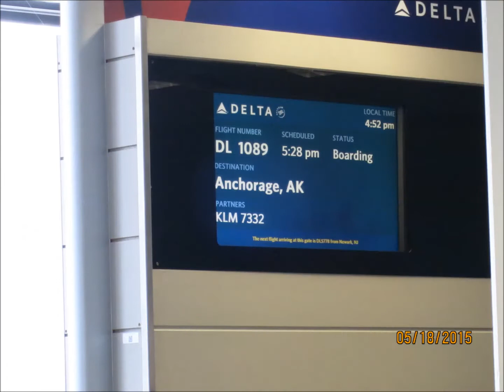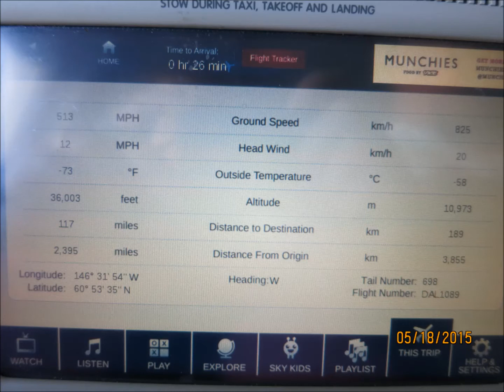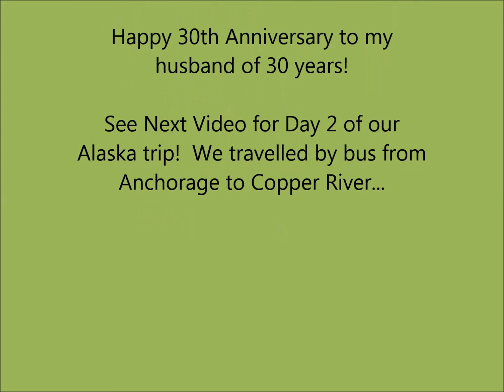Our Alaska Trip Day1 - 18May2015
Scott and Laura's 30th Anniversary Trip to Alaska - 7 days on land via bus and rail, 7 day cruise on Princess.